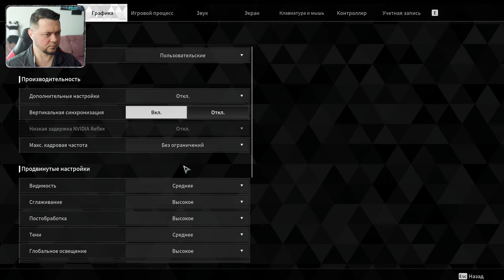The First Descendant Final Technical Test | Первый взгляд